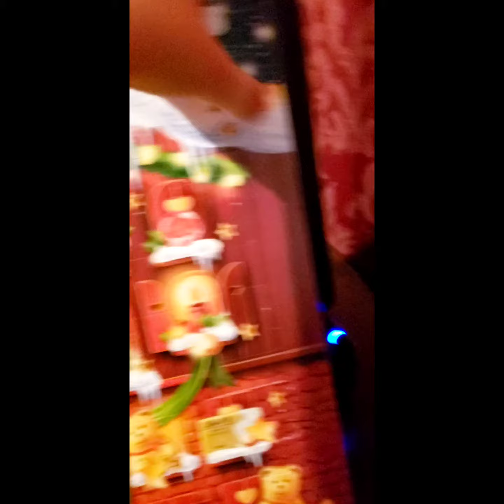Advent calendar Dec 4 2023